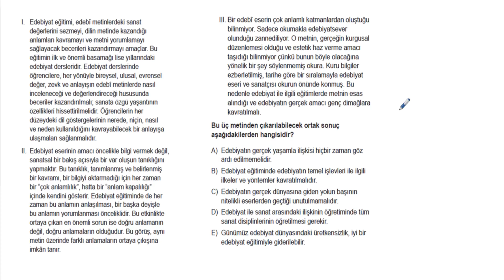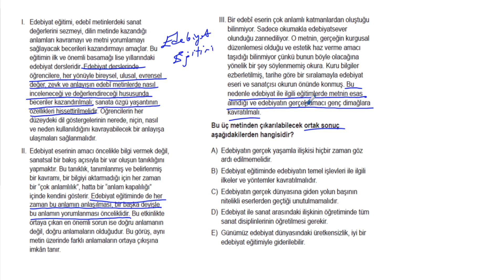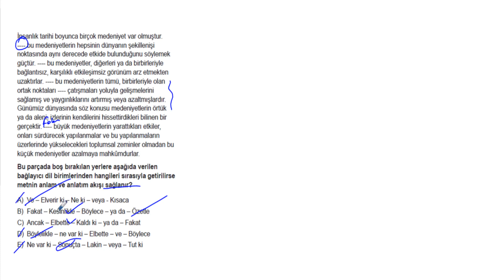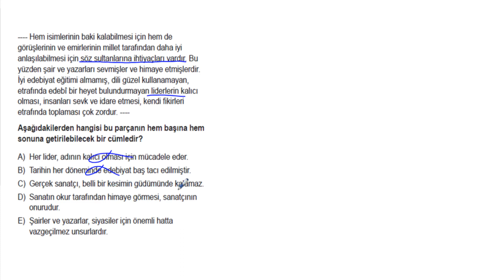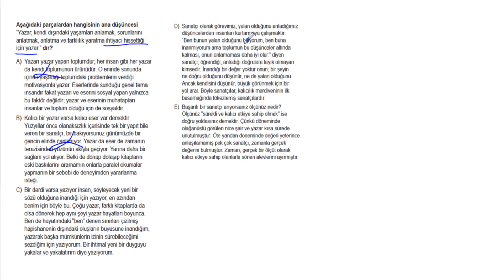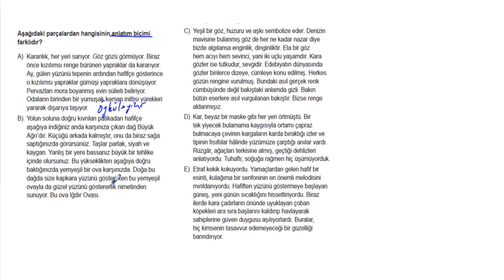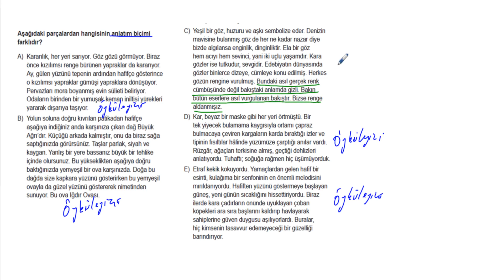YKS Paragraf Soru Bankası Bölüm 08 Test 02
🎞 Soru Listesi
▶ 00:00:00 Bölüm
▶ 00:00:00 Soru 1
▶ 00:01:30 Soru 2
▶ 00:03:19 Soru 3
▶ 00:04:42 Soru 4
▶ 00:06:09 Soru 5